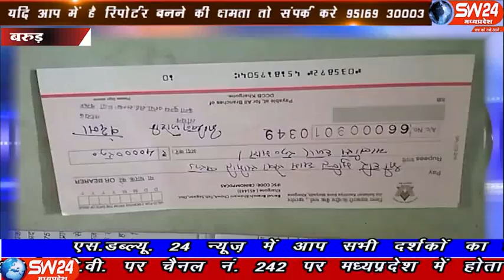sw24news barud, 22.10.2019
खरगोन जिले के ग्राम बरूड़ में श्रीदुर्गा दूध उत्पादक समिति बरूड के सदस्यों द्वारा यह निर्णय लिया गया कि इस वर्ष जो दीपावली में बोनस की राशि हमें दी जा रही हैsw24news